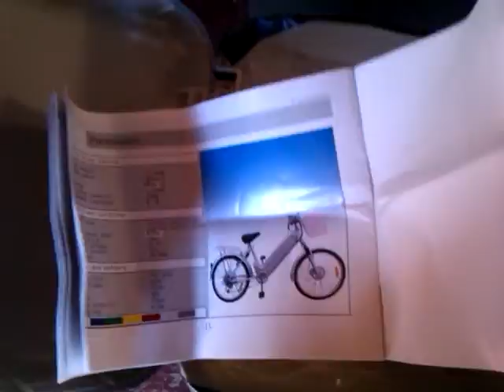e-bike vélo électrique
vélo électrique
ebike